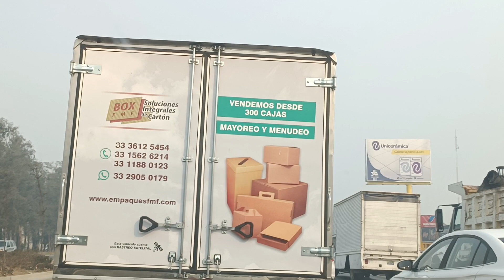¿Qué le dirías al Presidente de la República si estuvieras frente a él?